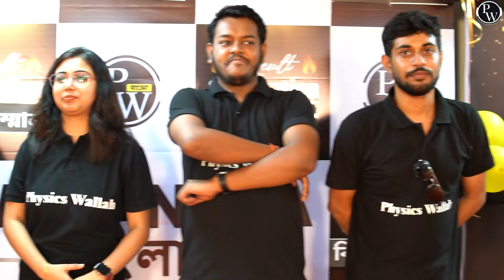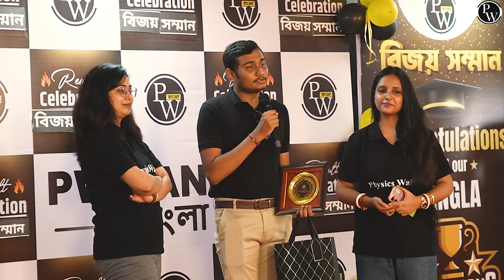Pw Bangla বিজয় সম্মান 🏆| Toppers Celebration Event | Part 1️⃣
🎥আজকের ভিডিও’র ডীটেলস 👇
Watch the exciting PW Bangla - Bijoy Somman - Toppers Celebration Part 1